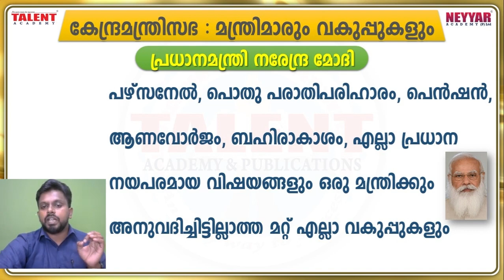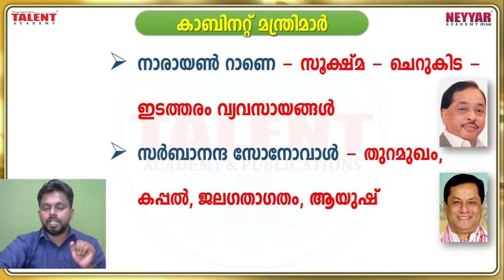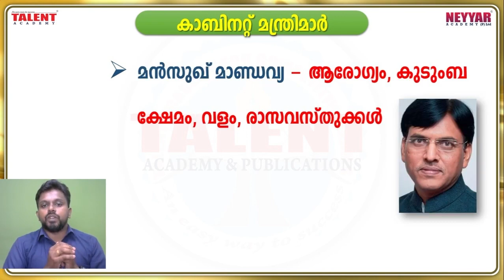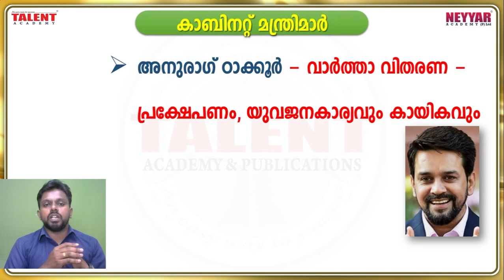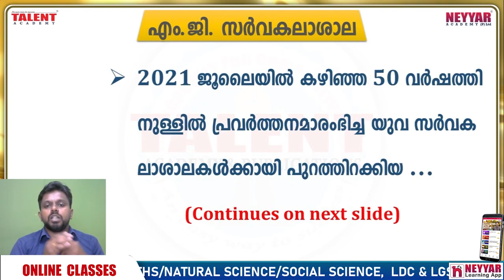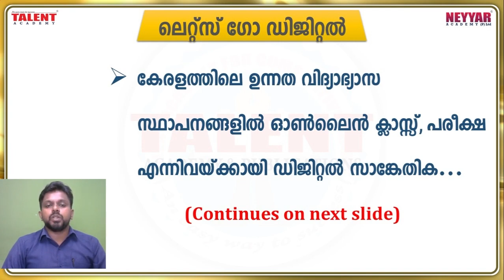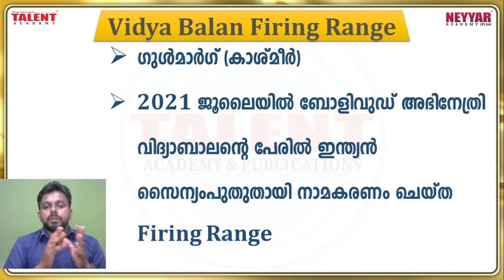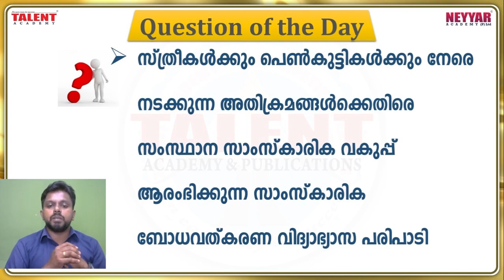PSC CURRENT AFFAIRS 8th JULY 2021|SECRETARIAT ASSISTANT ONLINE COACHING | TALENT ACADEMY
DEGREE  LEVEL , SECRETARIAT ASSISTANT ONLINE COACHING & LDC ONLINE COACHING - Download our Neyyar Learning App

kerala psc DEGREE PRELIMS SECRETRIAT ASSISTANT